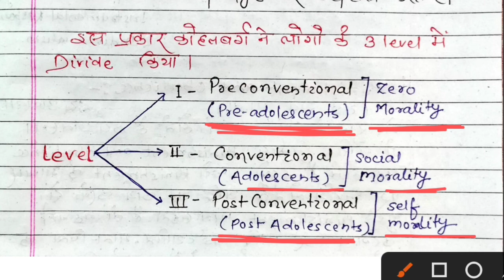Kohlberg's Theory :Heinz Dilemma & Moral Levels :कोहलबर्ग का सिद्धांत : हिंज की दुविधा व नैतिक स्तर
welcome to you youtube channel mission one way 💐💐💐
Dindayal sah (b.sc. b.ed.)
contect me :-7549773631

             ये कहानी है एक महिला की जो कैंसर के इलाज से पीड़ित है।जो उनका पति हिंज उनके इलाज के लये दवाई खोज रहा है।लेकिन एक दवई विक्रेता उस दवई का कीमत अधिक दाम पर बेच रहा था।आगे की बात वीडियो में देखए।